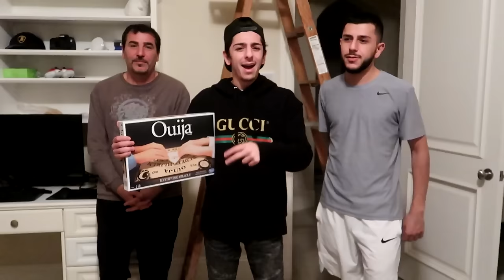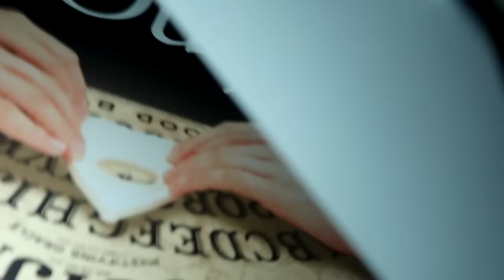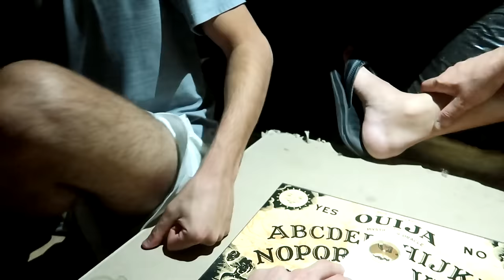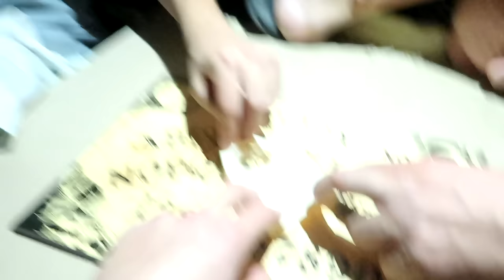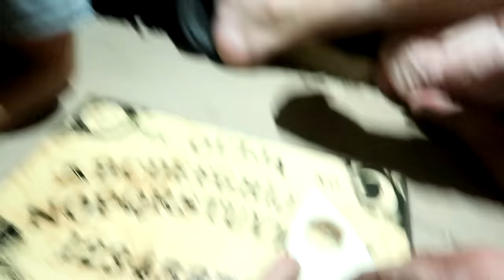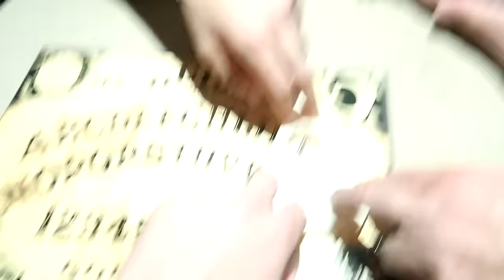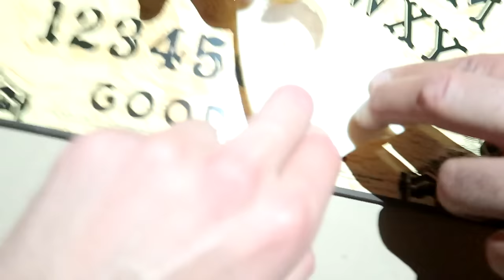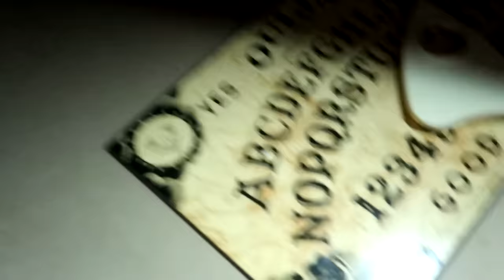OUIJA BOARD IN MY HAUNTED ATTIC... *we got threatened* | FaZe Rug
WE GOT THREATENED WTF
So lately a lot of creepy things have been going on in my room, so I decided to play the ouija board in the attic in my own room to get some answers and it was the scariest experience ever... Let's see if we can break 150,000 likes on this video!